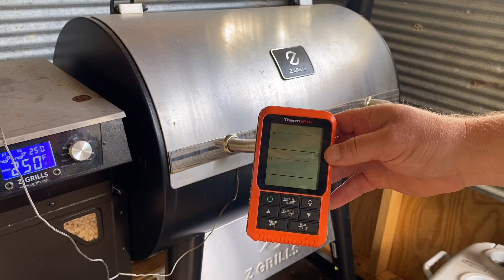Surf & Turf With a London Broil?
I never woulda thought that a London broil would be sooooo good!!! Give this a try!!

Thermopro

Z-Grills